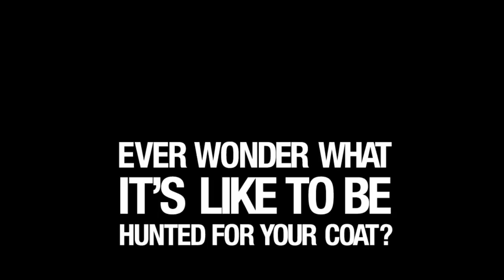2010 Goosedown Happy Hunting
푸마의 2010년 홀리데이 캠페인 영상으로, 해피 헌팅(HAPPY HUNTING)이라는 주제로 스트리트 컨셉을 푸마구스다운과 매치하여 표현하였다